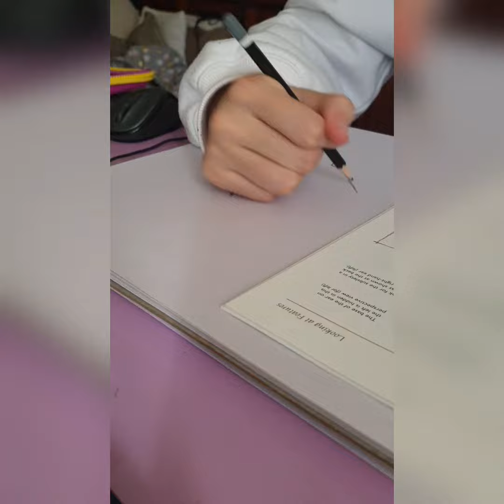horse nose time lapse